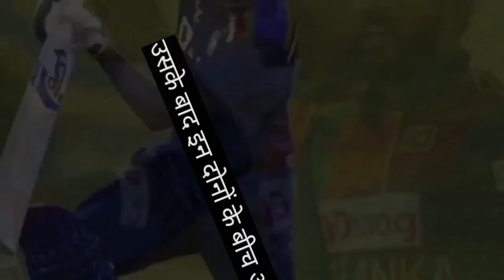भारत श्रीलंका T20 मैच जाने कितने बजे से शुरू होगा कहां देखें लाइव। India Sri Lanka T20 match kab hai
India vs Sri Lanka t20 match kab aur kitne baje se hai, India ka match kab hai, aaj ka match, aaj kiska match hai

इंडिया बनाम श्रीलंका 1st T20 match यहां देखें अपने मोबाइल में।

ab India ka agla Match kab hai
India ka agla Match kab hai
India banaam shrilanka first T20 match jaane kitne baje shuru hoga. India vs Sri Lanka ke bich khele jaane wala pahla T20 match kitne baje se shuru hoga, India vs Sri Lanka T20 match kis time par shuru Hoga, India Sri Lanka first T20 match live kahan

इंडिया श्रीलंका लाइव मैच कितने बजे शुरू होगा, इंडिया और श्रीलंका के बीच खेले जाने वाला T20 सीरीज कितने बजे से शुरू होगी,इंडिया श्रीलंका का T20 मैच

Bharat shrilanka ke bich T20 match kab khela, Bharat shrilanka ke bich pahla T20 match kitne baje se khela jaega,Bharat Sri Lanka ka live telecast match kahan dekhen, Bharat Sri Lanka T20 match live Kaise, India banaam shrilanka live match,cricket Aaj Tak, shikhar dhawan latest cricket updates today, team India first T20 match playing, India T20 match playing 11

India aur shrilanka ke bich khele jaane wala 1st T20 match ka live telecast kitne baje se shuru hoga, sonyliv mobile mein free mein Kaise dekhen, Bharat shrilanka ka match kitne baje se shuru hoga, Bharat Sri Lanka T20 match start timing, T20 match start timing, Bharat Sri Lanka T20 match date,Bharat aur shrilanka ke bich T20 match kitne baje se kab aur kahan khela jaega, India Vs Sri Lanka match live updates, live cricket updates today India cricket news Aaj Tak,
india vs sri lanka, ind vs sl 2023, india sri lanka ka match 2023, watch free sri lanka vs india match live, india vs sri lanka live streaming 2023
India banaam shrilanka live telecast free Mai Kaise dekhe mobile mein
India Sri Lanka T20 match kitne baje se shuru hoga
India aur shrilanka ka match live Kaise dekhen